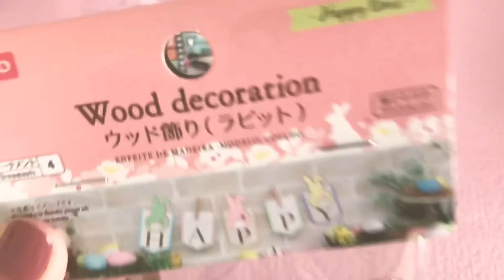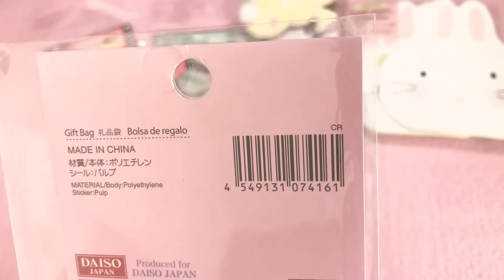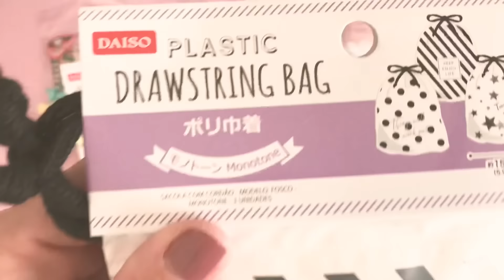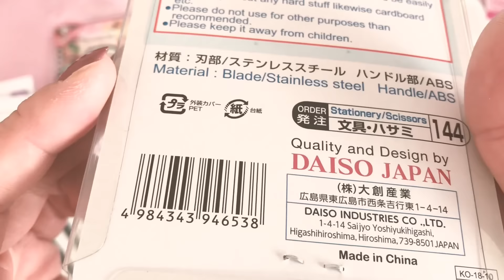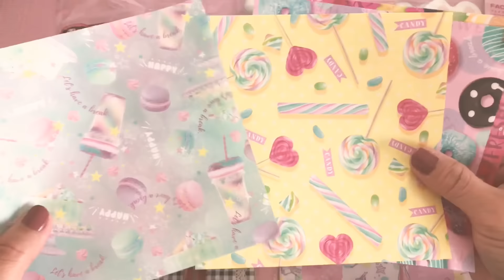［DAISO購入品］ 可愛すぎる新商品のデザインペーパーあります♡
新商品のデザインペーパー可愛くないですか？   しかも両面印刷なんて💕
今あるペーパーを使ってからまた買い物しようなんて決めていたのに…こんなに可愛いペーパーが出るなんて…😭

上手く使っていかなきゃ(*ฅ́˘ฅ̀*)♡︎